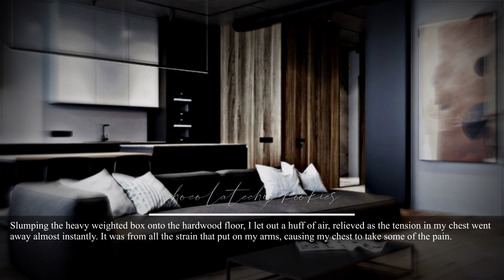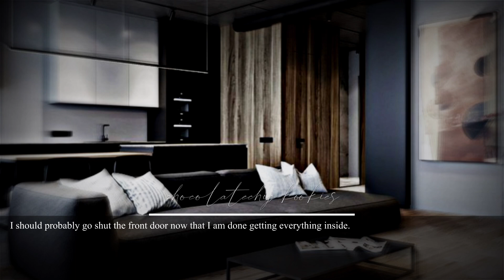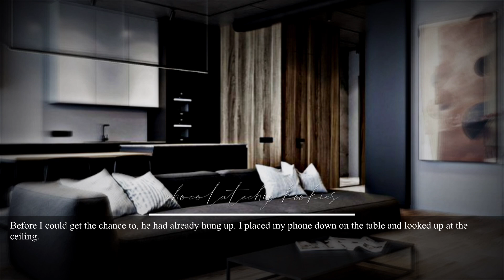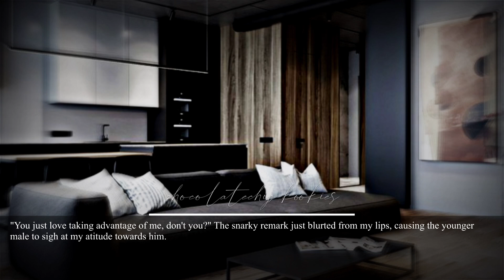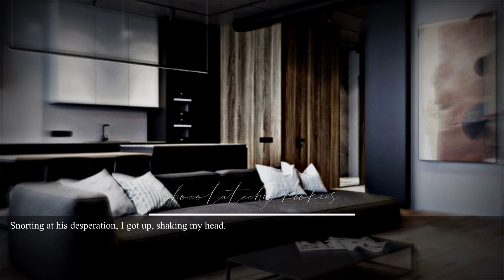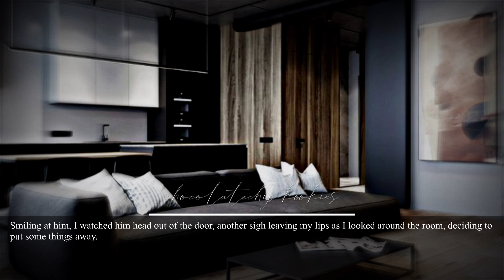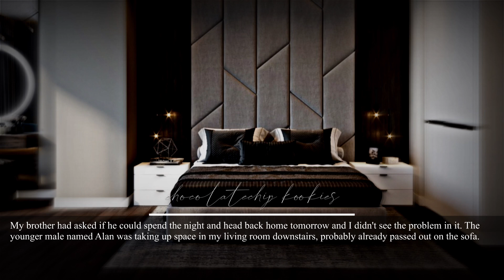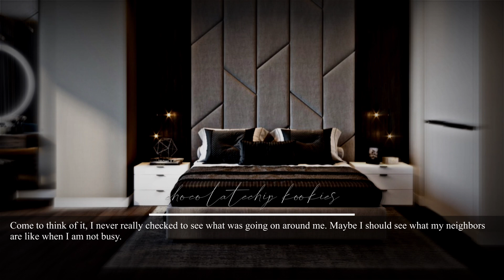the man next door [1] | jeon jungkook fanfiction story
please know that some of the stuff used in this video belong to others, the music, pictures, and sound effects aren’t mine, but the editing, writing/storyline, and characters other than the idols themselves are. please also understand that i mean no harm to the idol(s) career or image in any of my videos and that they may be depicted completely different in my stories than real life! this content is strictly only for the entertainment of myself and others so please do not take it too seriously!